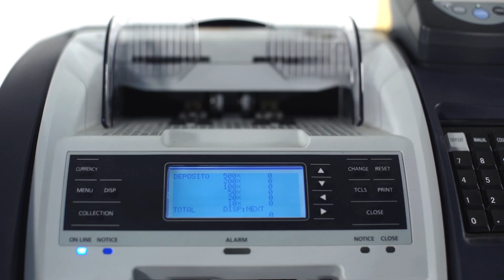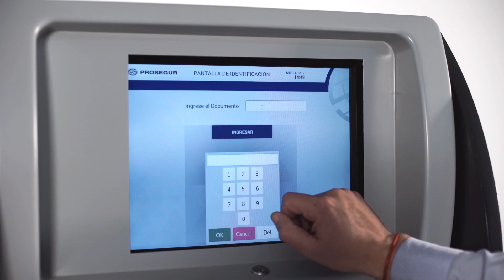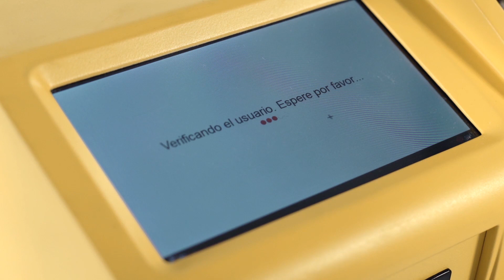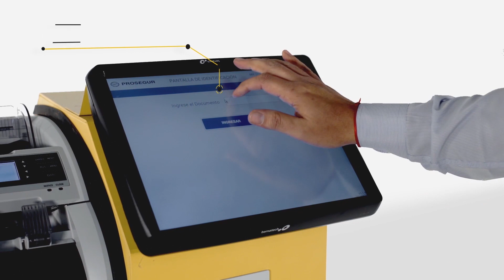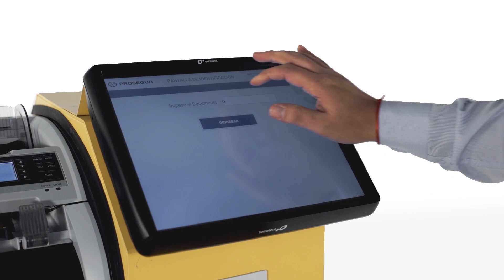CASH - Soluciones Smart Cash